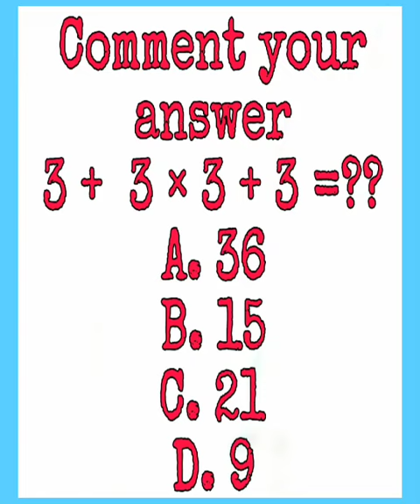easy q? 99%fail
#99%fail quiz game
views kaise badhaye YouTube pe

I'm on Instagram as @nature_loverz.t. Install the app to follow my photos and videos.

Description

Welcome to the BKD Bata k dikhao channel! We challenge and engage your mind with our exciting quiz riddles mathmatics Game. Our picture puzzles not only entertain, but also help improve your concentration, memory, and observation skills.